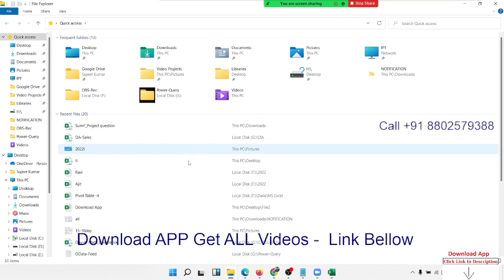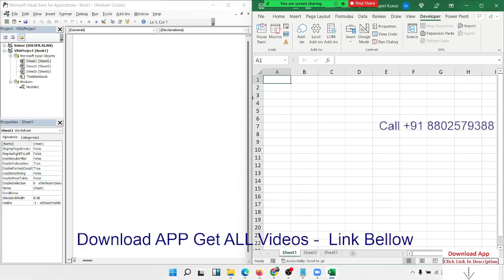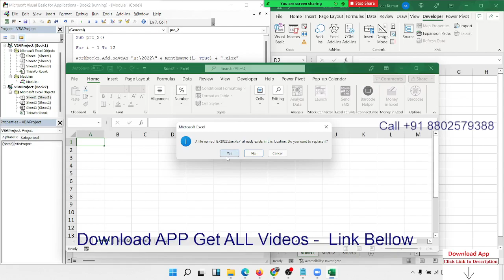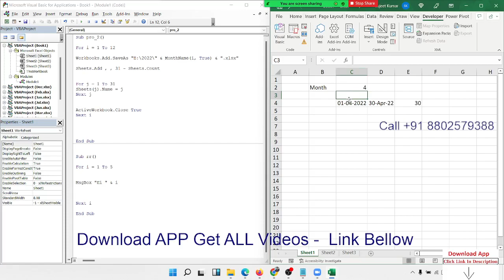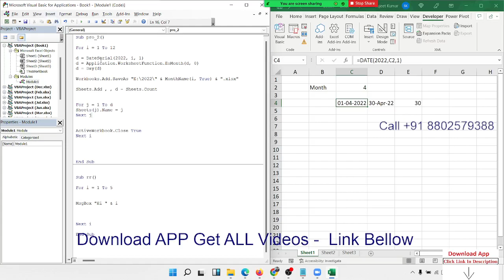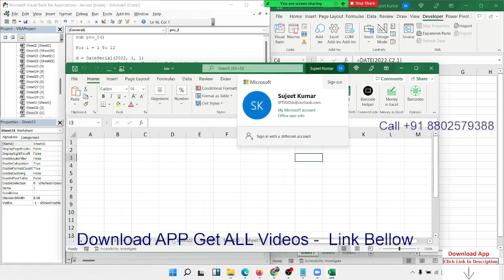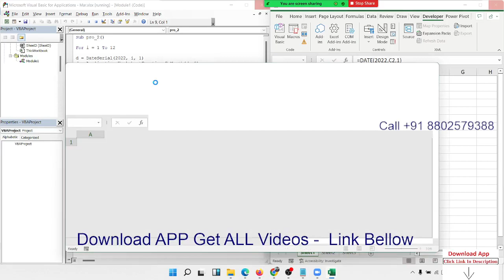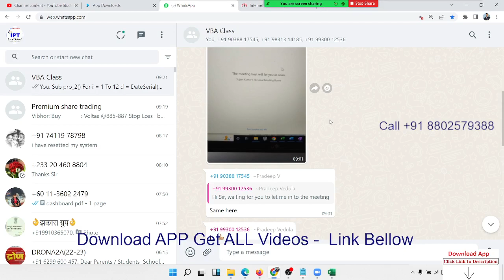VBA Macros 2nd Project Today